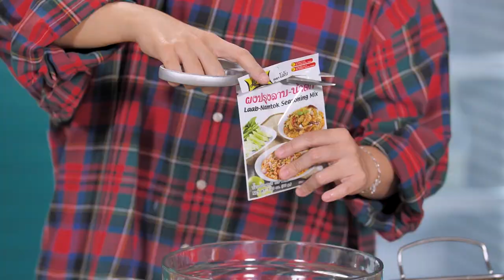เมนู ลาบมะม่วงอกเป็ดกรอบ (รายการ เต็มปากเต็มคำ)